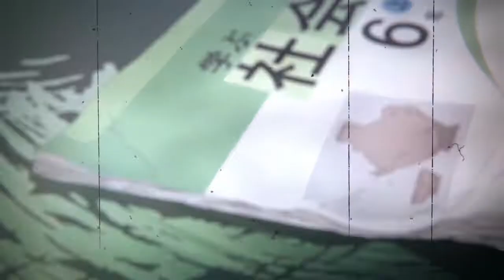Quiet Little Voices [EtoJe IC 2: Brawl]